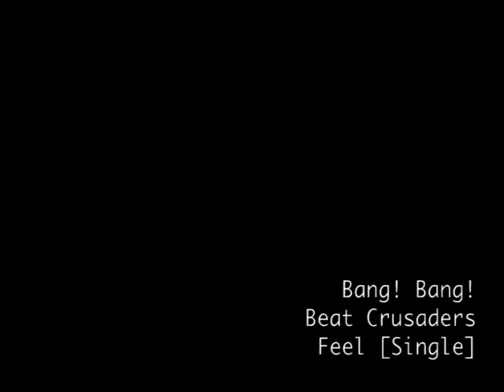Bang! Bang! [Bass Cover]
Bang! Bang! by Beat Crusaders

Another song request. Sorry it took so long to cover this song. I have to admit, this song is a little hard to follow. So I tried to fill them with my own. It somehow fits, though the verse could be better improvised.